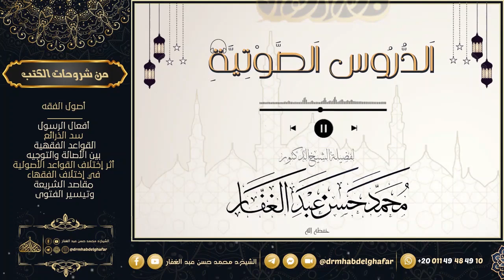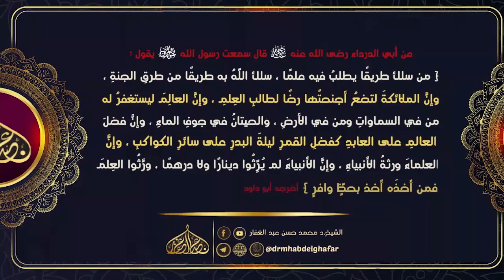المغني لابن قدامة 31 8 2024